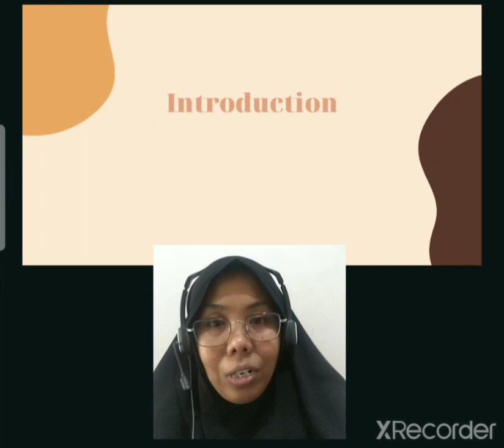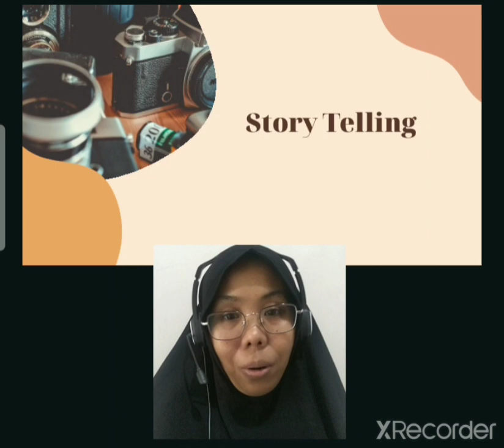Speaking 3 : 1 , Story Telling oktober 2020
students are asked to have a story telling on their own youtube channel